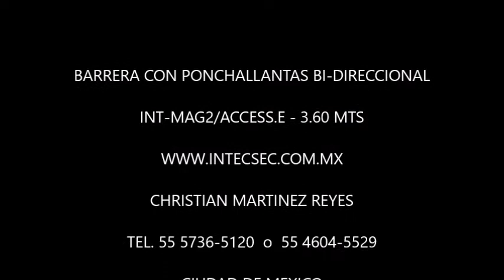BARRERA CON PONCHALLANTAS CNDI QUERETARO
SUMINISTRO Y INTERCONEXION DE BARRERA CON PONCHALLANTAS , PARA CNDI EN EL ESTADO DE QUERETARO.

EL SISTEMA DE CIERRE AUTOMATICO POR MEDIO DE SENSOR LASER HORIZONTAL. ECONOMICAMENTE HABLANDO INVERSION A LARGO PLAZO O COMO ACTUALMENTE SE CONOCE COSTO-BENEFICIO.